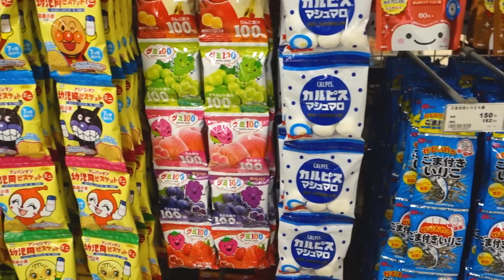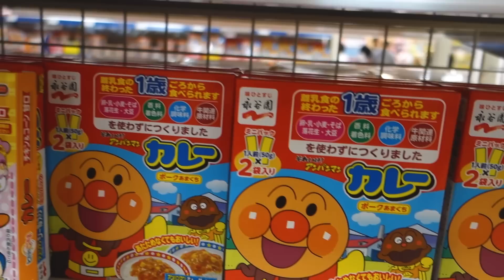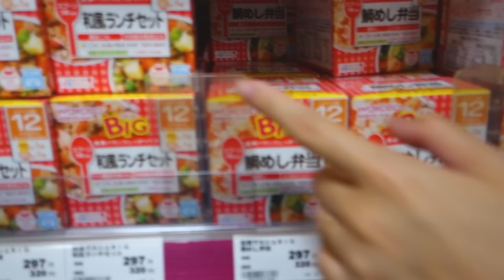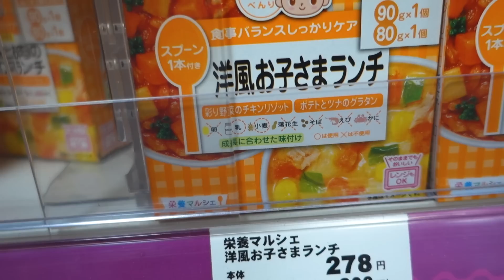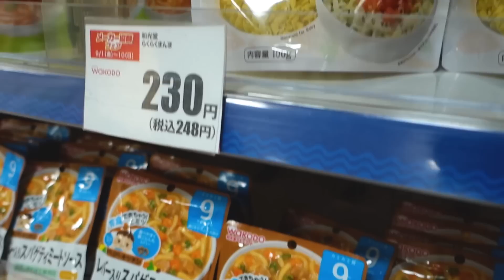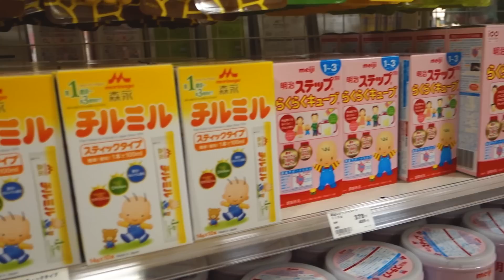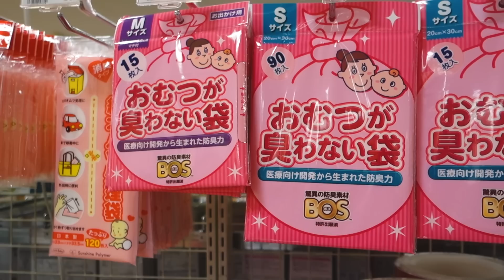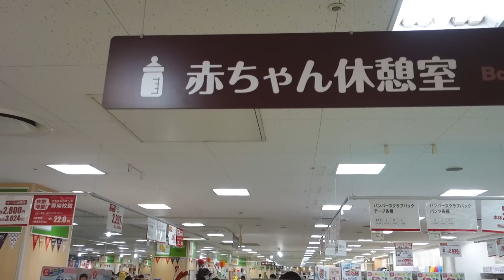UN "SUPERMERCATO" PER BAMBINI A TOKYO!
Se venite a Tokyo con i vostri bambini (nel caso bisogno aveste qualcosa) o se siete curiosi di vedere com'è un negozio dedicato a loro, guardate questo video per scoprire i cibi, i giocattoli, i vestiti e molto altro dei più piccoli in Giappone!

AKACHAN HONPO Questo negozio si trova a Tokyo a Kinshicho (non molto lontano da Asakusa e dalla Sky Tree) al quinto piano del centro commerciale Arca Kit proprio davanti alla stazione. Kinshicho è facilmente raggiungibile in metropolitana con la linea Hanzomon o con la linea JR Chuo Sobu.

➨ La mia attrezzatura:
Il drone usato per le riprese è il DJI Phantom 4